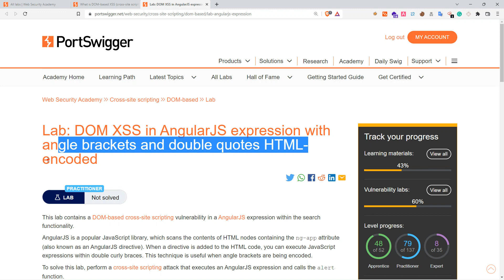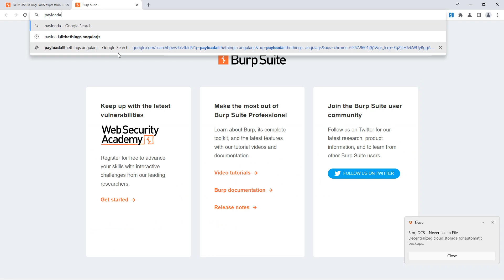Portswigger Web Academy XSS: DOM XSS in AngularJS expression with angle brackets and double #173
Portswigger Web Academy XSS: DOM XSS in AngularJS expression with angle brackets and double quotes HTML-encoded
Web Academy XSS: DOM XSS in AngularJS expression with angle brackets and double quotes HTML-encoded
DOM XSS in AngularJS expression with angle brackets and double quotes HTML-encoded